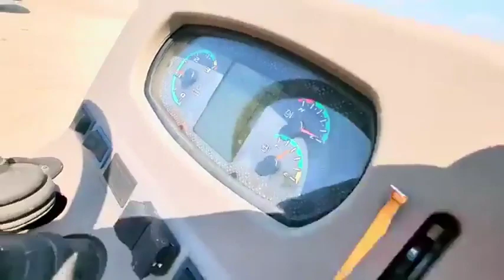2018 CASE IH FARMALL 50A For Sale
UNIT IS IN STOCK READY TO ROLL!